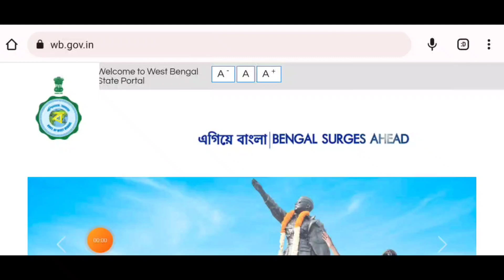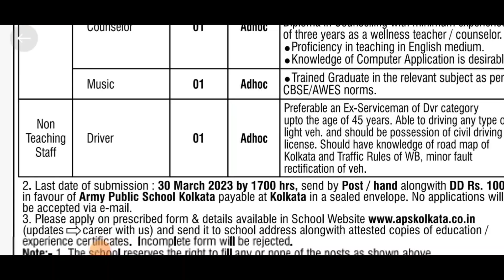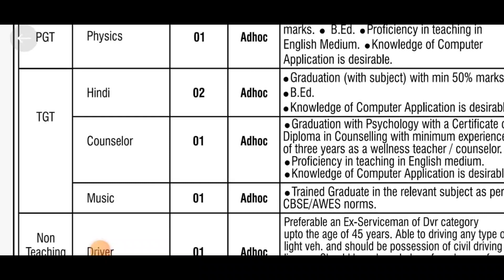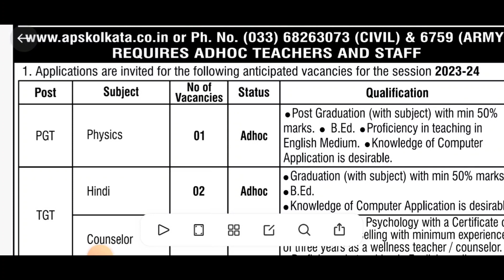জেলার প্রাইমারী স্কুলে সরকারি চাকরির বিজ্ঞপ্তি প্রকাশিত | wb non teaching staff recruitment 2023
wb teaching job
wbssc non teaching staff recruitment
2022
wb set teaching aptitude
wb non teaching staff recruitment
2022
wbcs teaching
wb online teaching
wb primary interview demo teaching
2023
wb set paper 1 teaching aptitude
west bengal primary
west bengal primary tet form fill up
2022
2022
in hindi
west bengal teacher recruitment 2023
west bengal teacher
west bengal teacher recruitment
process